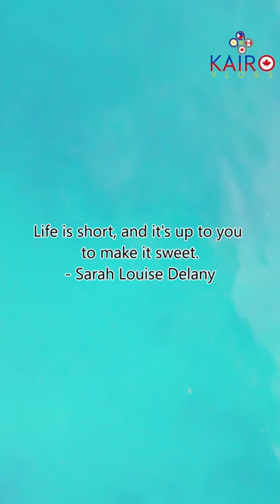Sarah Louise Delany Quotes